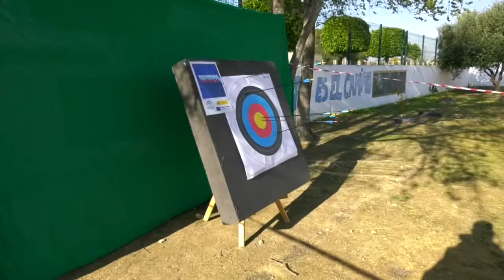Noticia Deporte en igualdad en el Coledgio Palenque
DEPORTE EN IGUALDAD, JORNADA CELEBRADA EN EL COLEGIO PALENQUE CON MOTIVO DEL 8 DE MARZO